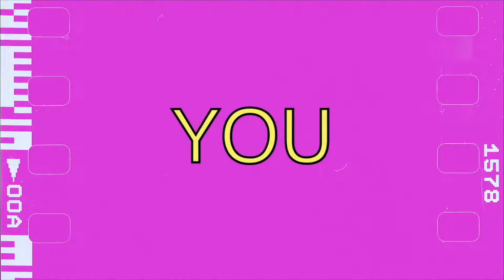Celestials, Are you ready for JC 3.0 || Jerimoyamah Concert 2022 holding in Dallas, Texas, USA